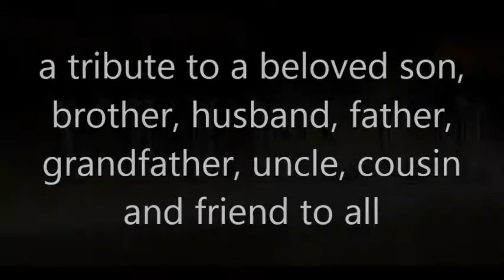Tribute To Our Beloved Brother Vinson Llamanzares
In honor of our beloved brother, who passed away on Valentine’s Day 2016 from colon cancer at age 61. You will always be remembered and never forgotten.

RIP Vinson Llamanzares  -  September 18, 1954 - February 14, 2016

***Copyright Statement***

This video is not intended to infringe any copyright laws in any way. I have no rights nor do I claim of the song that was used to make this video.

Music sung by the late artist Israel Kamakawiwo’ole. He was one of Hawaii’s most beloved artist singer.